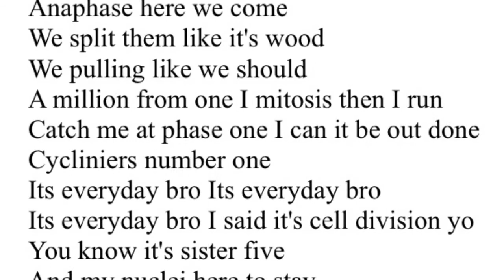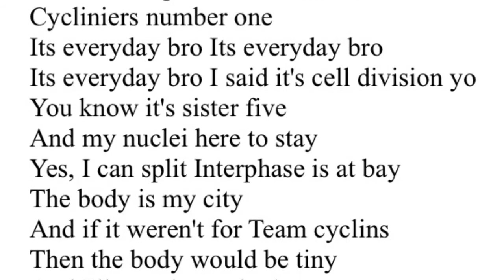Every Day Bro "Mitosis Edition"